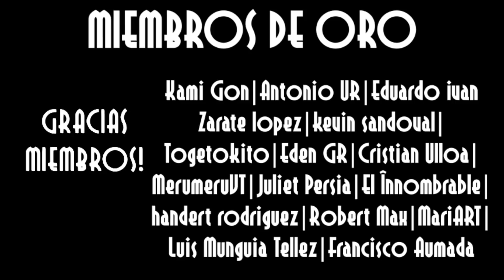ASI FUNCIONARA EL LANZAMIENTO DE UMBRELLA